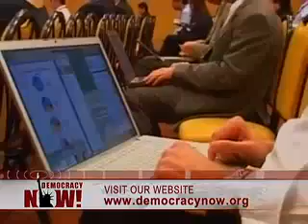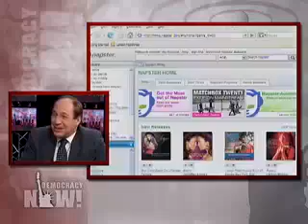Must Watch- Your life and security in the digital age-2/2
Harry Lewis: "Blown to Bits: Your Life, Liberty, and Happiness After the Digital Explosion."

Almost everything we now do on a regular basis, from sending emails, taking photographs, writing text messages, calling on our cell phones, downloading music, typing on our computers, and using our credit and ATM cards, all of it generates information. And every single day the endless information generated by our ever-expanding digital footprints is recorded, tracked, searched through, sold, analyzed, and saved forever. But others warn that it also raises important concerns about privacy, identity, freedom of expression, accountability, and the future of democracy.